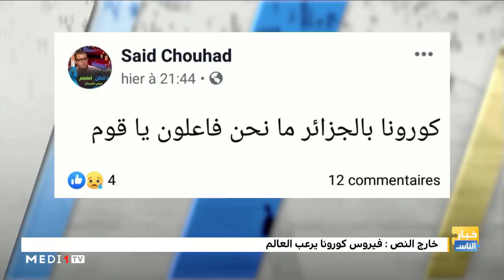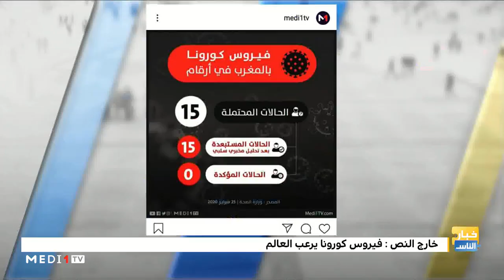خارج النص.. كيف تفاعل المغاربة مع انتشار فيروس كورونا حول العالم؟